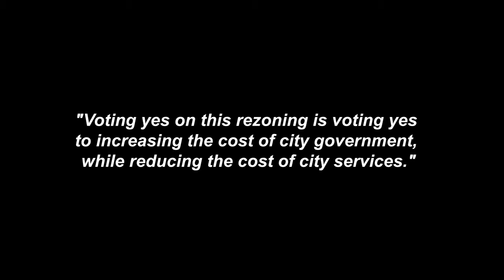Sensible Solutions for the Vigo County Jail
The reasons for building a jail at the far corner of the city are far outweighed by the reasons for building on the current government center campus.  All that is required is cooperation by our local leaders.